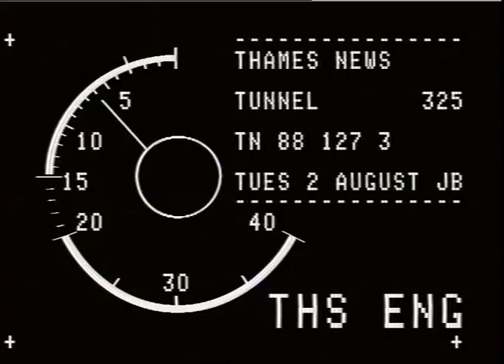LEE, Tony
THAMES NEWS 2.8.88. DARTFORD RIVER CROSSING(BRIDGE) IS_x000D_
STARTED TODAY ._x000D_
AM 112/10_x000